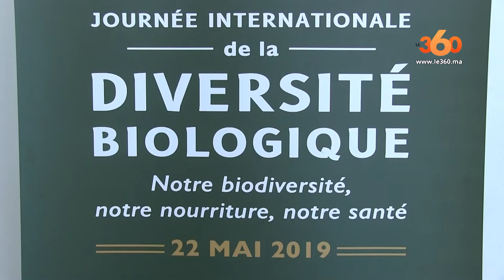Le360.ma •روبورتاج: تعرفو على التنوع البيولوجي في المغرب